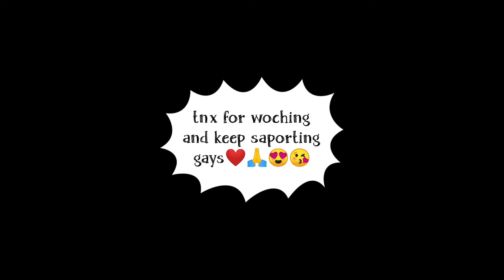bigest vip experiment 😁❤️👍.balti vs vip bomb ।। tabad तोड़ experience. वीडियो को पूरा देखे 🙏